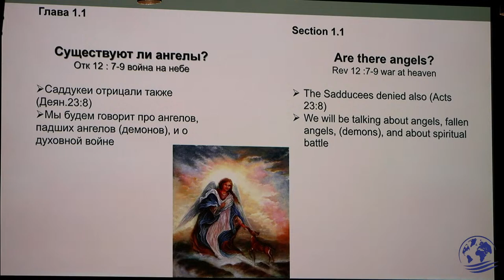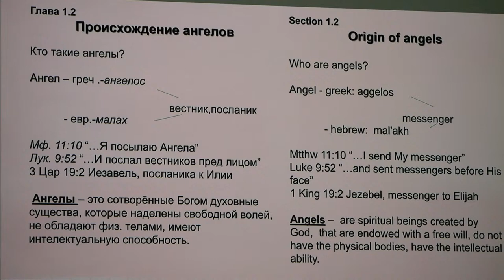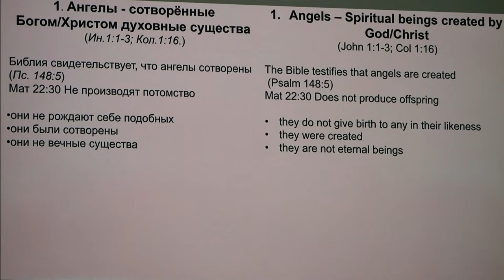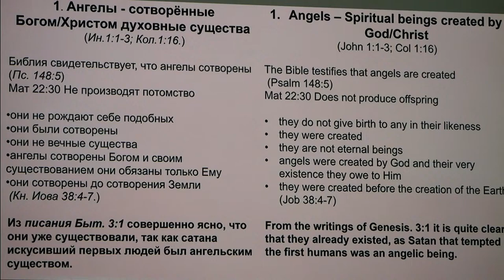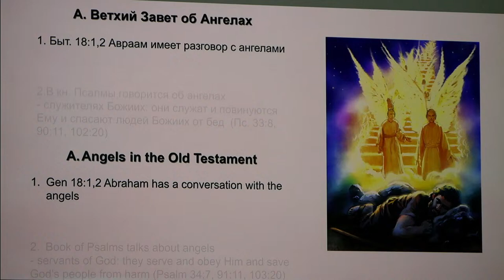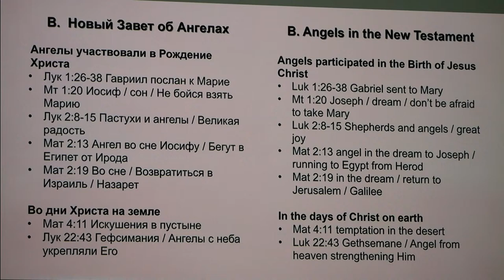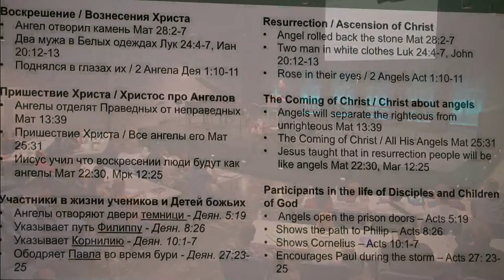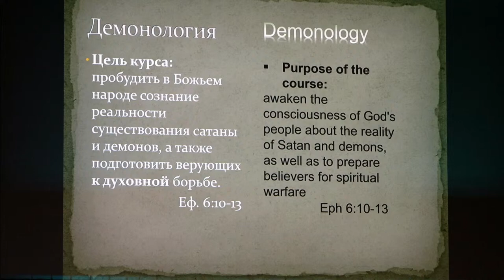"Equipped For Ministry" Seminar | July 24th 2024